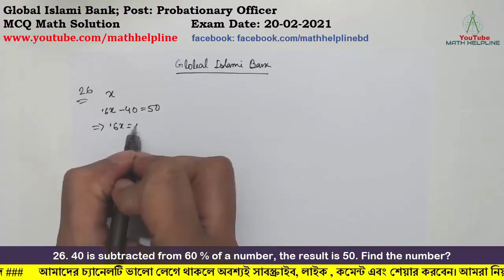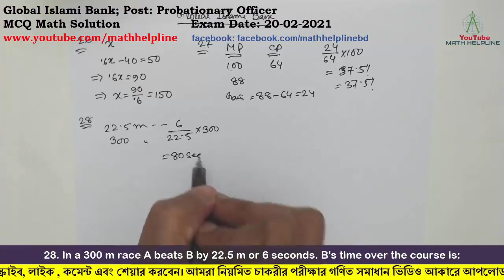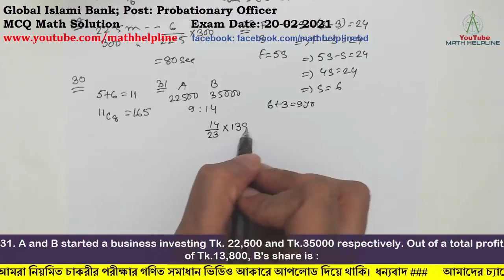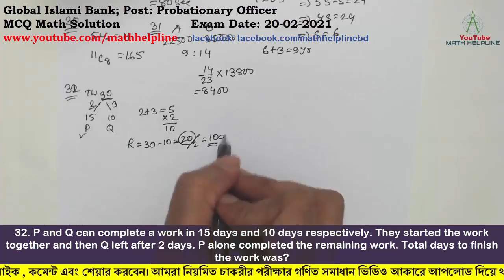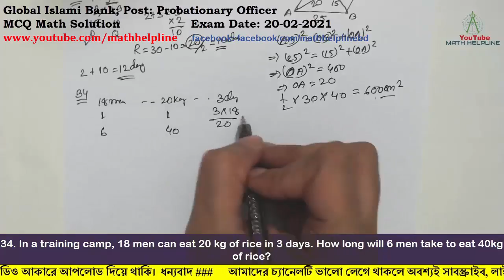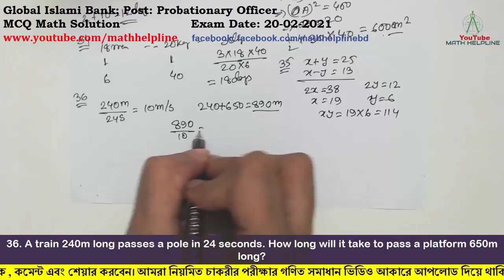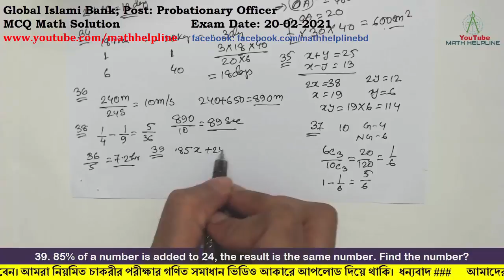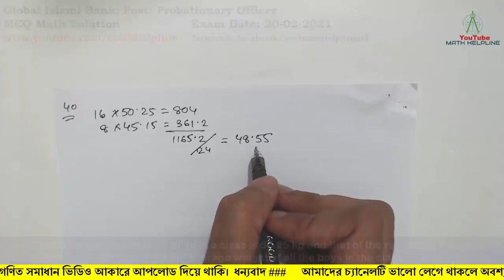Global Islami Bank; Post: Probationary Officer MCQ Math Solution Exam Date: 20-02-2021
mathhelpline mathhelpline Global Islami Bank; Post: Probationary Officer
26. 40 is subtracted from 60 % of a number, the result is 50. Find the number?
27. The cost price of a product is 64% of the marked price. How much is the gain in percent if the product is sold allowing a discount of 12%?
28. In a 300 m race A beats B by 22.5 m or 6 seconds. B's time over the course is:
29. Three years back, a father was 24 years older than his son. At present, the father is five times as old as the son. How old will the son be three years from now?
30. A committed has 5 men and 6 women. What are the number of ways of selecting a group of eight persons?
31. A and B started a business investing Tk. 22,500 and Tk.35000 respectively. Out of a total profit of Tk.13,800, B's share is :
32. P and Q can complete a work in 15 days and 10 days respectively. They started the work together and then Q left after 2 days. P alone completed the remaining work. Total days to finish the work was?
33. Find the area of a rhombus side is 25 cm and one of the diagonals is 30 cm?
34. In a training camp, 18 men can eat 20 kg of rice in 3 days. How long will 6 men take to eat 40 kg of rice?
35. The sum of two numbers is 25 and their difference is 13. Find their product:
36. A train 240m long passes a pole in 24 seconds. How long will it take to pass a platform 650m long?
37. Out of 10 persons working on a project, 4 are graduates. If 3 are selected, what is the probability that there is at least one graduate among them?
38. A cistern can be filled by a tap in 4 hours while it can be emptied another tap in 9 hours. If both the taps are opened simultaneously, then after how much time will the cistern get filled?
39. 85% of a number is added to 24, the result is the same number. Find the number?
40. The average weight of 16 boys in a class is 50.25 kg and that of the remaining 8 boys is 45.15kg. Find the average weight of all the boys in the class.